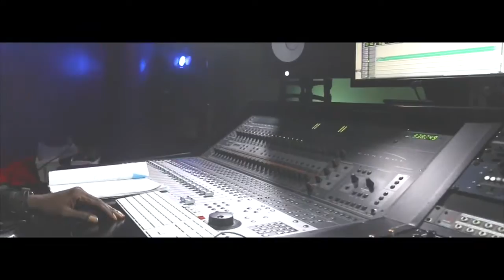(Part 3) Souferior "GREATNESS" Album Release